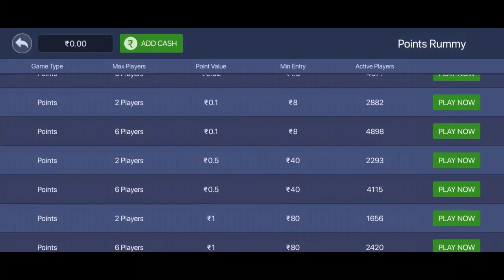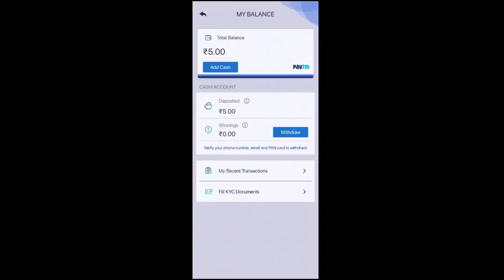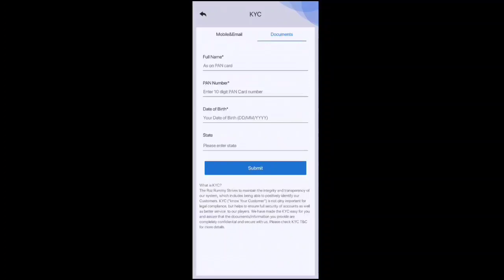Upcoming Diamond Royale In Free Fire | Next Diamond Royale Bundle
upcoming diamond royale in free fire
upcoming diamond royale
upcoming diamond royale bundle in free fire
upcoming diamond royale bundle
upcoming diamond royale in free fire in tamil
upcoming diamond royale and weapon royale in free fire
next diamond royale free fire 2020
next diamond royale free fire tamil 2020
next diamond royale free fire malayalam
next diamond royale bundle in free fire in tamil